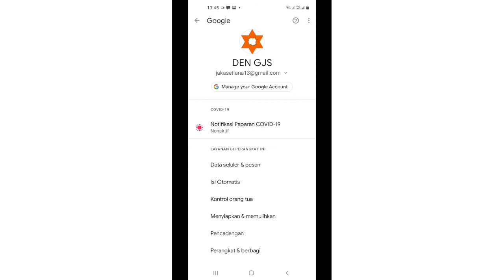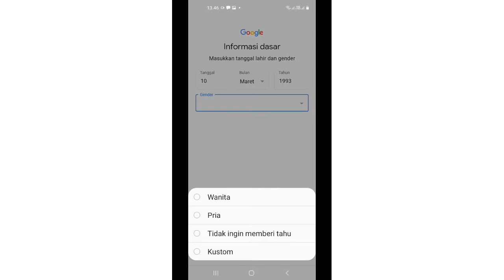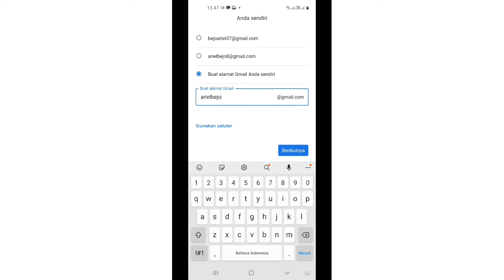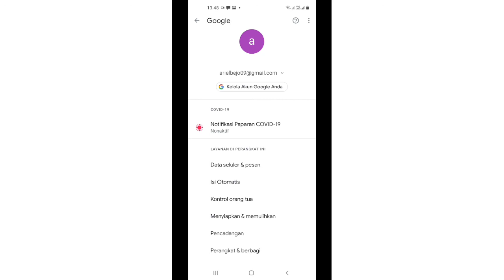Cara Membuat Email Baru Mudah Dan Cepat Tanpa Nomor hp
cara membuat email baru tanpa nomor hp
hallo semuanya buat kalian yang mau membuat email baru tapi ga ribet tanpa perlu nomor hp kalian bisa coba cara di video saya cara membuat email cepat dengan mudah email baru langsung jadi tanpa verifikasi nomor hp